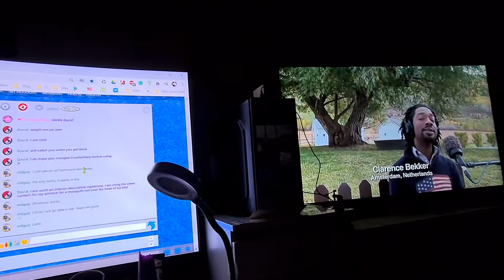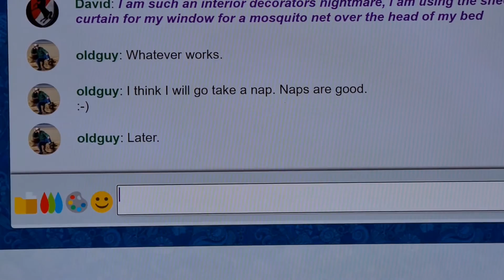2020 d1 live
bed